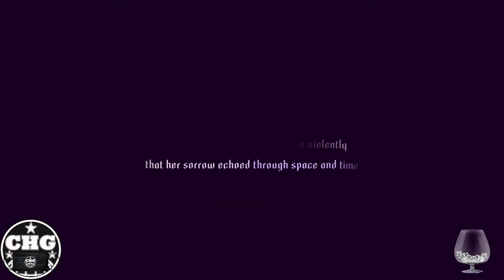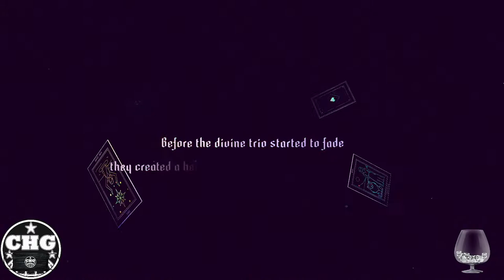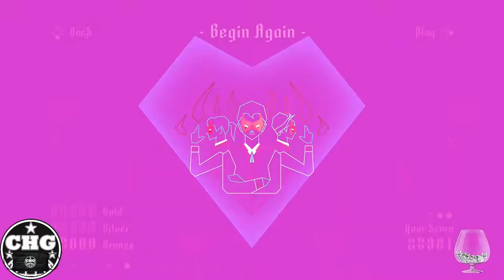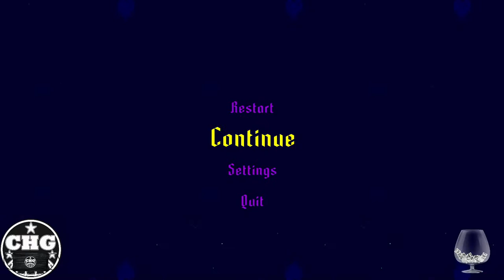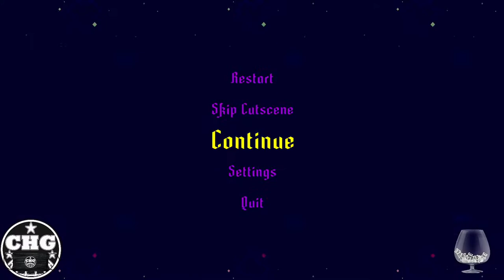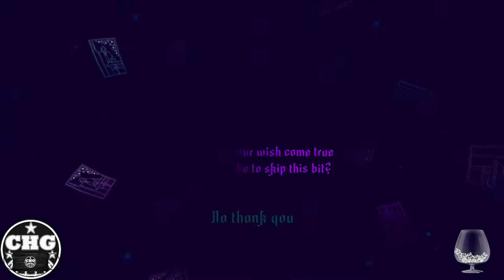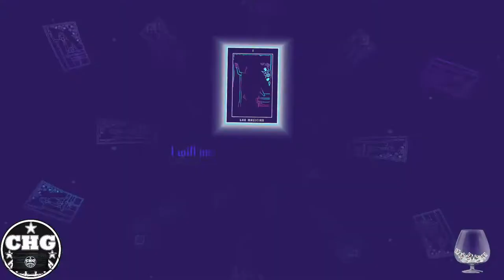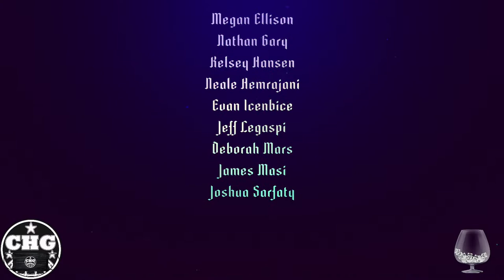Sayonara Wild Hearts - Chicken Soup for the Soul